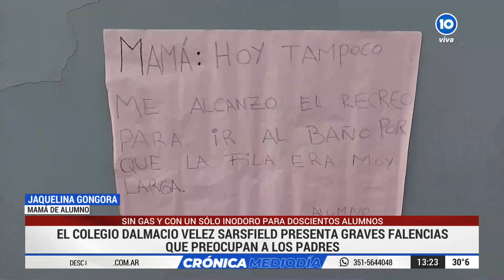Colegio sin gas y con un inodoro para doscientos alumnos